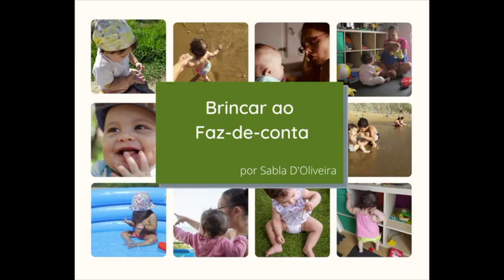Dia 02 da Maratona de Educação Espírita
- Sabla d’Oliveira, representante em Portugal da Baby Signs – linguagem gestual para bebes – falar-nos-à das “Histórias de Faz de Conta”
- Leonor Leal, Técnica de Recursos Humanos e Dirigente da Associação de Cultura Espírita de Alcobaça, fala-nos sobre o Evangelho no Lar com os mais pequeninos; para isso apresenta-nos 2 livros muito especiais: As Histórias da Tia Alice, com linguagem adaptada para crianças dos 4-6 anos e Parábolas e Efemérides, adaptado a crianças dos 6 aos 9 anos.